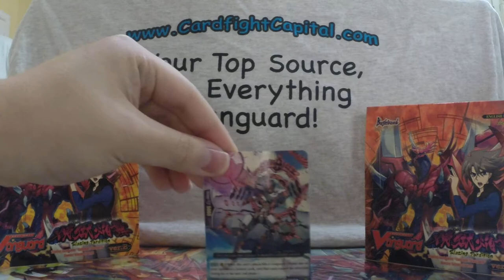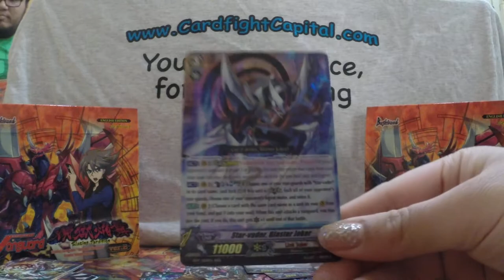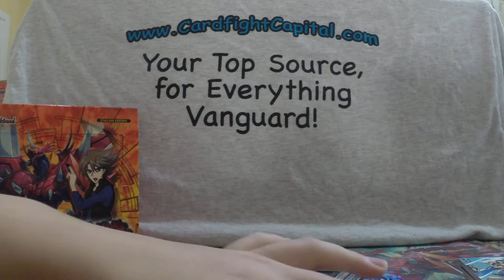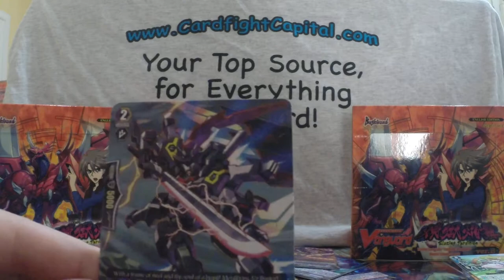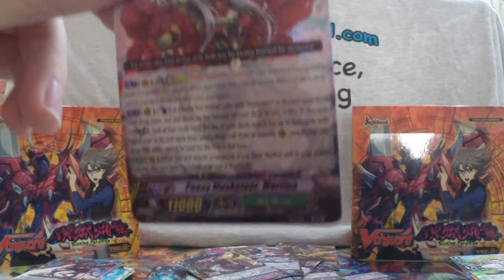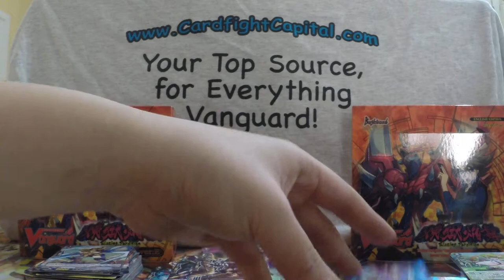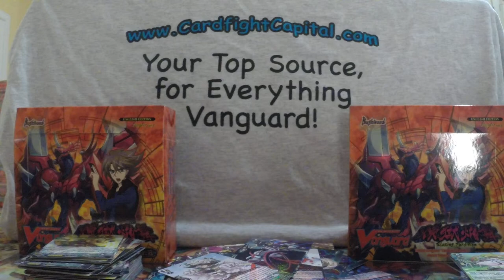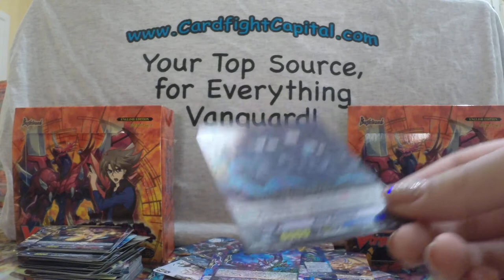[Team Draconic Fury] Cardfight Vanguard - BT17 - Blazing Perdition ver.E - 3 Box Opening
Hey YouTubers and Cardfighters! Danny and Monette of Team Draconic Fury open 3 Boxes of BT17 Ver. E Blazing Perdition  - Cardfight Vanguard.

Recorded using a GoPro: 1080p @ 60fps